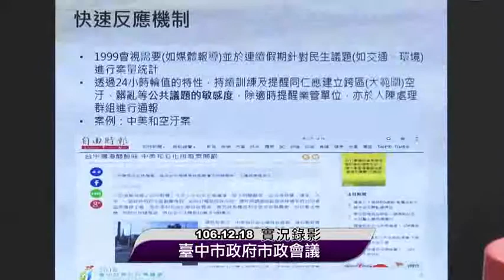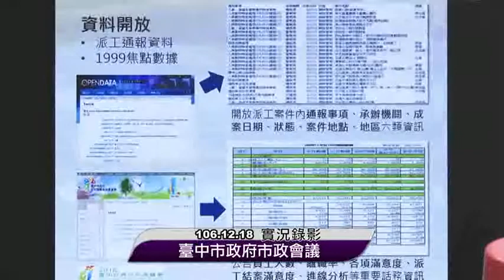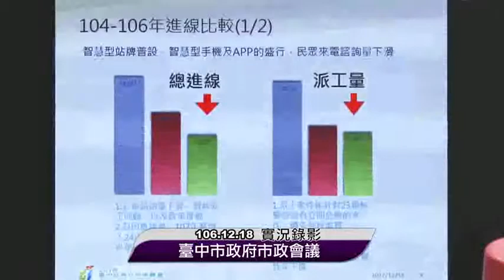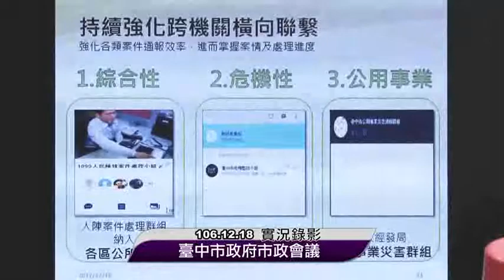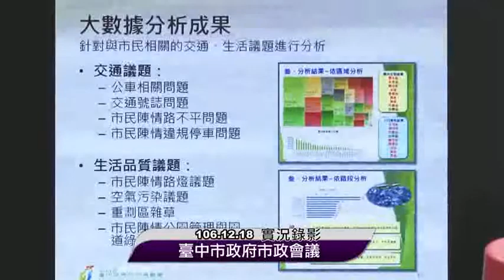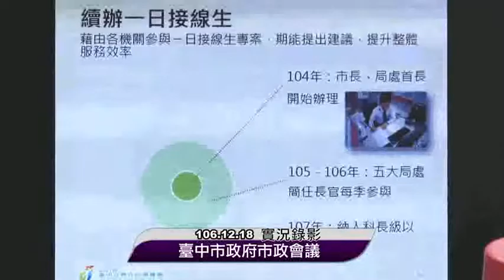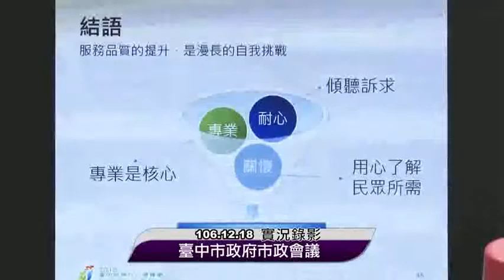第321次市政會議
會議時間：106年12月18日上午9時
會議地點:本府惠中樓9樓市政廳
專題名稱：「市政服務再升級，達陣1999三連霸」（研考會）